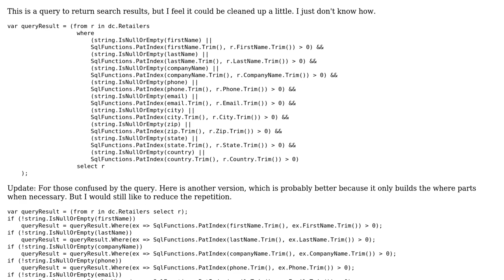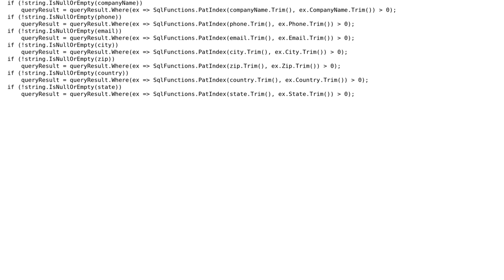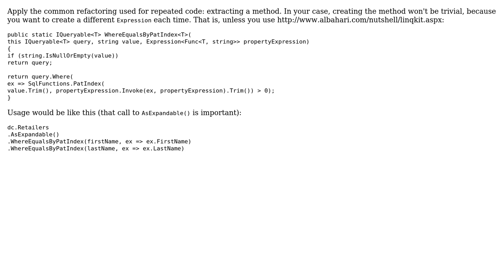Is there a way to eliminate the repetition in this linq query?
With thanks & praise to God, and with thanks to the many people who have made this project possible! You are responsible for your own actions.